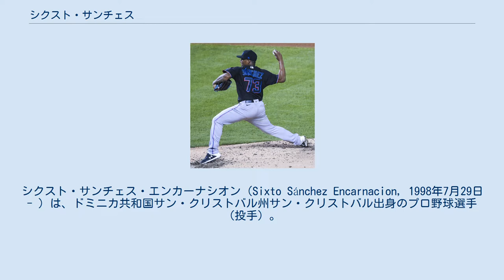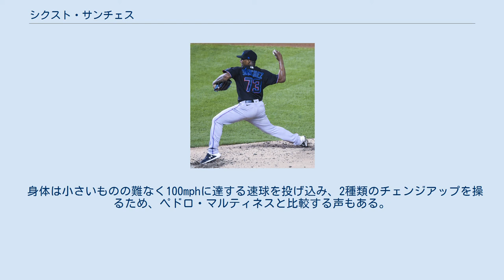シクスト・サンチェス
シクスト・サンチェス・エンカーナシオン（Sixto Sánchez Encarnacion, 1998年7月29日 - ）は、ドミニカ共和国サン・クリストバル州サン・クリストバル出身のプロ野球選手（投手）。
右投右打。
 2015年2月にフィラデルフィア・フィリーズと契約してプロ入り。
契約後、傘下のドミニカン・サマーリーグ・フィリーズでプロデビュー。
11試合（先発2試合）に登板して1勝2敗、防御率4.56、18奪三振を記録した。
 2016年はルーキー級ガルフ・コーストリーグ・フィリーズでプレーし、11試合に先発登板して5勝0敗、防御率0.50、44奪三振を記録した。
 2017年はA級レイクウッド・ブルークロウズとA+級クリアウォーター・スレッシャーズでプレーし、2球団合計で18試合に先発登板して5勝7敗、防御率3.03、84奪三振を記録した。
 2018年にMLB.comが発表したプロスペクトランキングでは26位（シーズン途中で23位に上昇）、フィリーズの組織内では1位にランクインした。
このシーズンもスレッシャーズで開幕迎えてプレーしていたが、6月に肘の炎症でチームを離脱。
シーズン中に復帰することはなかった。
この年は8試合に先発登板、46.2回を投げて、4勝3敗、防御率2.51、45奪三振を記録した。
 2019年2月8日にJ.T.リアルミュートとのトレードで、ホルヘ・アルファーロ、ウィル・スチュワート及びインターナショナル・ボーナス・プール（海外選手契約金枠）と共にマイアミ・マーリンズへ移籍した。
シーズンではA+級ジュピター・ハンマーヘッズとAA級ジャクソンビル・ジャンボシュリンプでプレーし、2球団合計で20試合に先発登板して8勝6敗、防御率2.76、101奪三振を記録した。
また、7月にはオールスター・フューチャーズゲームのナショナルリーグ選抜に選出された。
 2020年8月22日にメジャー初昇格を果たし、メジャーデビューとなった同日のワシントン・ナショナルズ戦では先発して5回を3失点の投球で初登板初勝利を挙げた。
 2021年は右肩を痛めて手術を受け、シーズンを全休した。
 身体は小さいものの難なく100mphに達する速球を投げ込み、2種類のチェンジアップを操るため、ペドロ・マルティネスと比較する声もある。
2017年からはスライダーも投げ始めている。